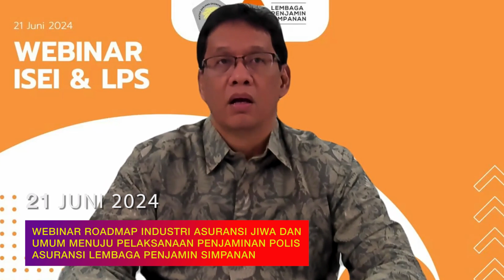OJK Sepekan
Sobat OJK, kegiatan apa saja yang dilakukan Dewan Komisioner OJK dalam sepekan ya? Yuk, simak highlight OJK Sepekan tanggal 17-23 Juni 2024.

Info seputar update kebijakan dan kegiatan OJK lainnya, kunjungi kanal Youtube Otoritas Jasa Keuangan (OJK TV).